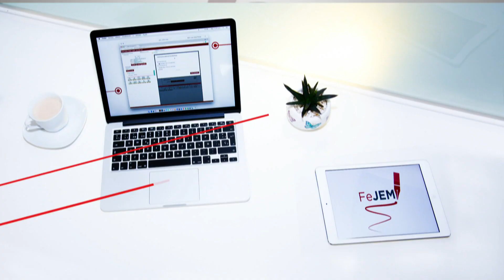Innovación Tecnológica en el PJEM 2ª versión